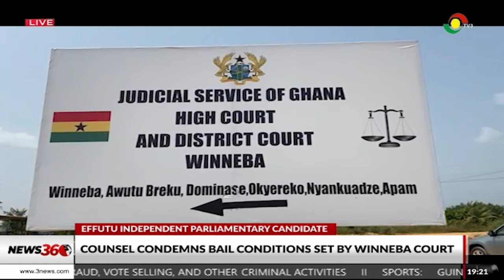Effutu independent Parliament candidate: Counsel condemns bail conditions set by Winneba court